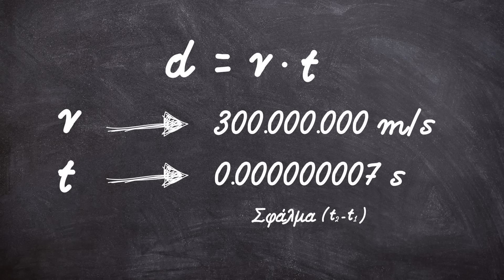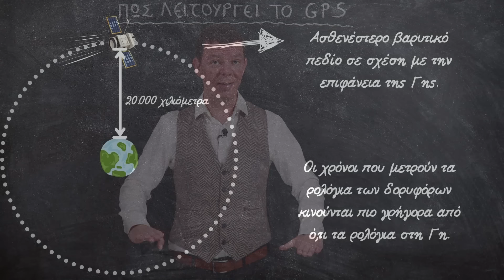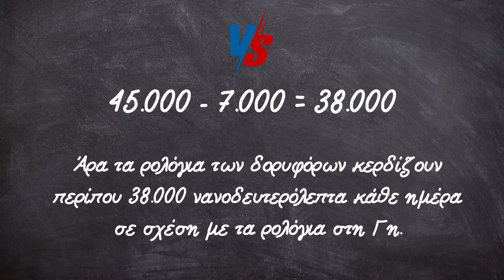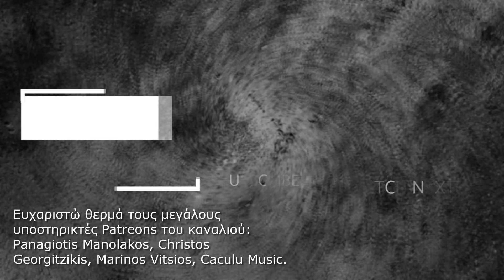Πως λειτουργεί το GPS;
Ευχαριστώ την Freedom24 που στηρίζει το κανάλι.  Άνοιξε τον λογαριασμό σου κατευθείαν από το It's Just Physics: ➡️ και επωφελήσου από ασυναγώνιστα επιτόκια του λογαριασμού D σε ευρώ και δολάριο.

**Δεν υπάρχει ΚΑΜΙΑ κατάθεση ή επένδυση που να ενέχει μηδενικό ρίσκο, σε ΚΑΝΕΝΑ απολύτως πιστωτικό ίδρυμα ή επενδυτικό προϊόν. Αν δεν κατανοείς το ρίσκο κάθε τοποθέτησης, συμβουλέψου έναν πιστοποιημένο σύμβουλο.

Έχετε αναρωτηθεί πότε πως λειτουργεί το GPS; Πως καταφέρνει και εντοπίζει με τόση ακρίβεια την θέση μας; Ποιοι φυσικοί νόμοι υπάρχουν πίσω από αυτή την τεχνολογία και ποια η σχέση του GPS με την θεωρία της σχετικότητας του Einstein;
Αυτά και πολλά πολλά ακόμα θα μάθουμε στο συγκεκριμένο βίντεο .

00:00 - 01:11 Εισαγωγή
01:11 - 06:56 Τι είναι το GPS
06:56 - 10:02 Πως το GPS υπολογίζει απόσταση
10:02 - 12:25 Το πρόβλημα του χρόνου
12:25 - 14:39 Ατομικά ρολόγια
14:39 - 22:13 Θεωρία της Σχετικότητας και GPS
22:13 - 24:09 Διόρθωση σφαλμάτων